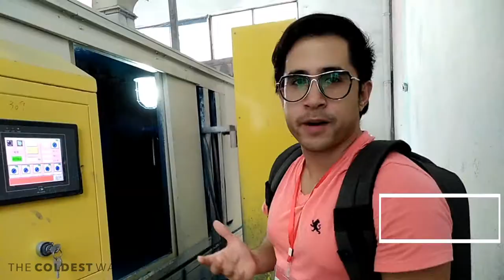Why's The Coldest Water Bottle is the best and How does it keep it so cold?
[How it's made ] Discover how The Coldest Water bottle keeps water cold for up to 36+ hours.  3 Months in 1 minute.

Built specifically for athletes and high performers, and developed by engineers who wanted to build the best bottle, your last bottle, built of the highest quality materials, and to last a very long time.

Backed by thousands of 5 star verified reviews.

We've condensed 3 months of manufacturing all into 1 minute, so you can get a behind the scenes idea of how it's made.